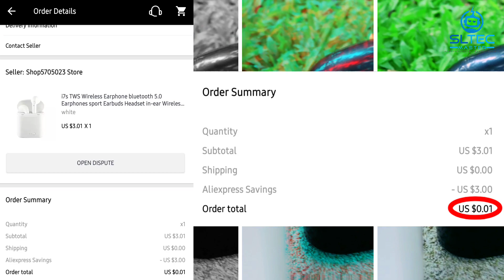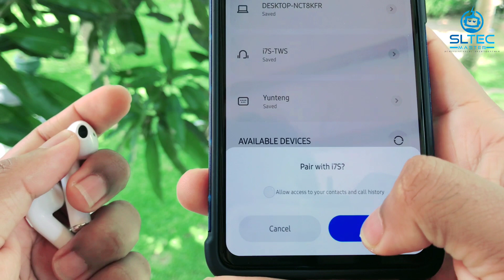The best wireless Bluetooth headset | at the lowest price | full review | Sinhala | SL TEC MASTER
🔴 නිවේදනයයි !
AliExpress හරහා රුපියල් 2ට ගෙන්වීමට හැකියාව තිබූ මෙම Bluetooth headset එක මේ වන විට එම new user bounce එක යටතේ රුපියල් 140ක් වැනි මුදලකට විකිනෙමින් පවතියි.මුලින්ම මම දැමූ video එක බලා orders දමාගත් පිරිස් මේ වන විටත් රුපියල් 2ට මෙවැනි බඩු බොහෝමයක් නිවසටම ගෙන්වා ගෙන ඇත.ඉදිරියේදී මේවා තවත් මිල ඉහළ යෑමට හැකි බැවිනි මෙවැනි Bluetooth headset එකක් මිලදී ගැනීමට අවශ්‍යයි නම්. new user bounce eka කරහා ඇති $0.01 ටැබ් එකට ගොස් එහි ඇති බඩු ලිස්ට් එකෙන් මෙය තෝරා ගන්න.එවිට ඔබට මෙය රුපියල් 140කට ගෙදරටම ගෙන්වා ගත හැක.

AliExpress එකෙන් රුපියල් 2ක් වගේ පොඩි මුදලකට හිතේ හැටියට බඩු ගෙන්නන විදිය ඉගෙන ගන්න මෙතනින් යන්න 👇

Bluetooth
Bluetooth speaker
Bluetooth headphones
Bluetooth headphones connect to phone
Bluetooth earphones
Bluetooth mic
Bluetooth module
Bluetooth headset
Bluetooth headset price
Bluetooth headset sound delay in pubg
Bluetooth headset connect to phone tamil
Bluetooth headset with mic
Bluetooth headset with microphone
Bluetooth headset sinhala
AliExpress free order
AliExpress 2 rupees order
AliExpress new user bounce